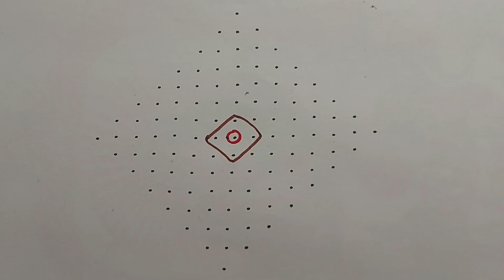15- 1 dots Melikala Muggu 🍃 🍃